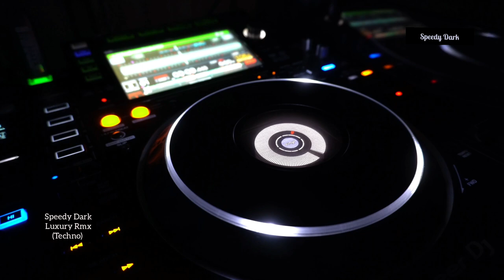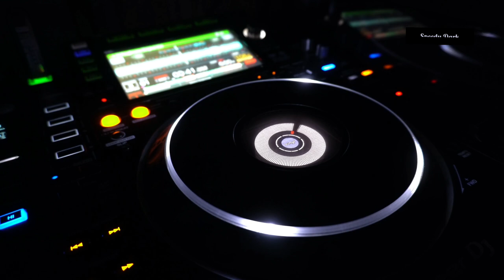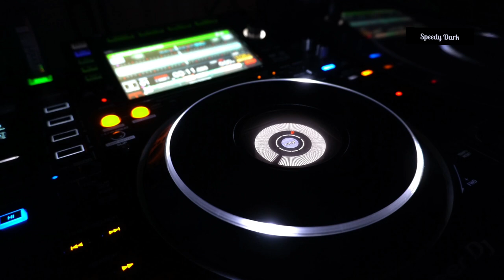Speedy Dark - Luxury Rmx (Techno)*2023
ʞɹɐᗡ ʎpǝǝdS
🎛🎚🎧🆕 Better With Headphones
©®™ 2023 speedydark

*Techno*

* May 2023*

*Quality : 1080p

Ş̶̡͇̭̺̹̻̗͐͂̇͝p̸̡̖̰̹̪̈́ě̵̡̡̦͖͙͇͕̦͎̭̽̇̑̚͝ē̴̱̝̱̹̙̭͊̀͂͝d̷̙̓͂̋̏̈̕y̶̨̥̬͓͝ ̷̢̱̭̘̽̿͠D̵̩̫͕̘̯̤̦̠͆͊̿͛̒ä̷̫̜̟͎̩͜r̷̦͓̞͓̗̪̀k̷̪͕͊̍̋̈̈͌̏̕͝

l